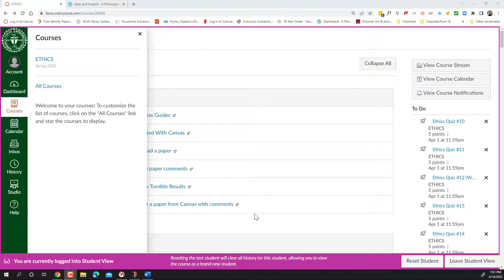How to sign up for office hours on Canvas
How to sign up for office hours on Canvas. Your class and the dates will vary; this is an example from my Ethics class using the Student View option.